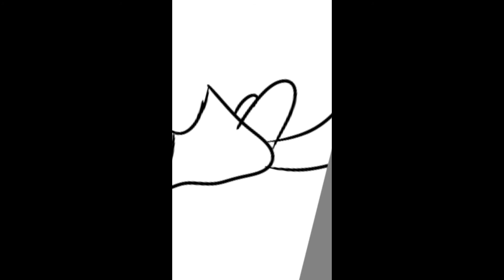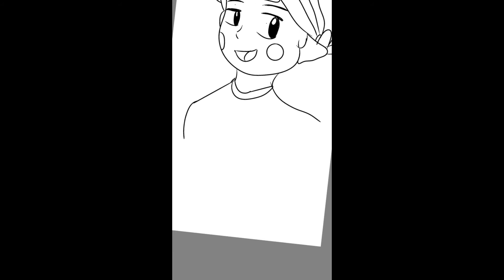HEIDI | கார்ட்டூன் | SPEED ART | தமிழ்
இந்த வீடியோ உங்களுக்கு பிடிச்சிருக்கும்னு நினைக்கிறேன் உன் உங்களுக்குக்கும் ஹய்டி ரொம்ப பிடிக்குமா ?